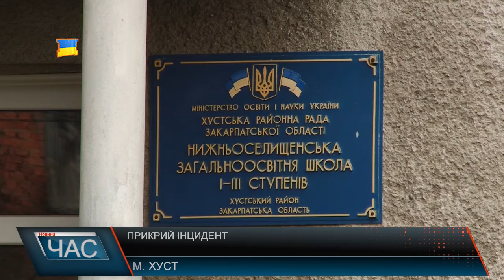Отруєння у школі Нижнього Селища на Хустщині